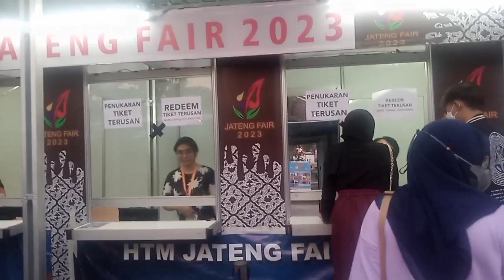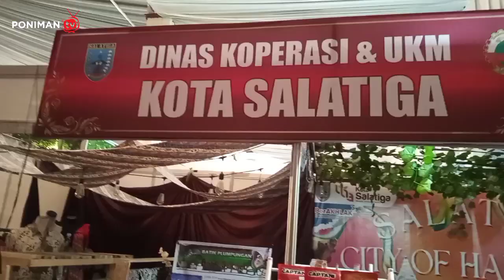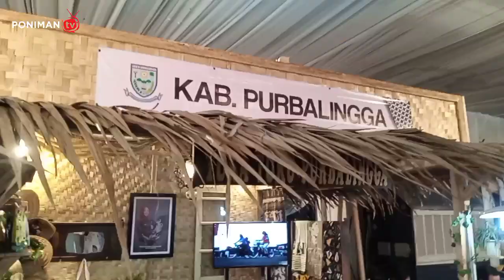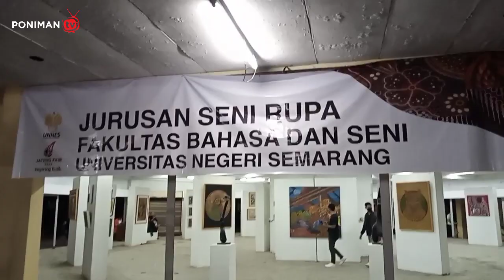Keliling Jateng Fair 2023.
suasana jateng fair 2023 mari kita lihat keliling di prpp 2023#jatengfair